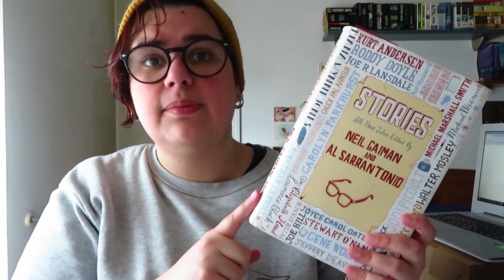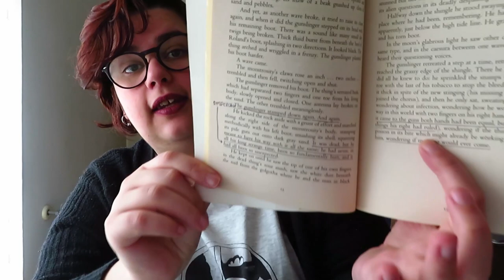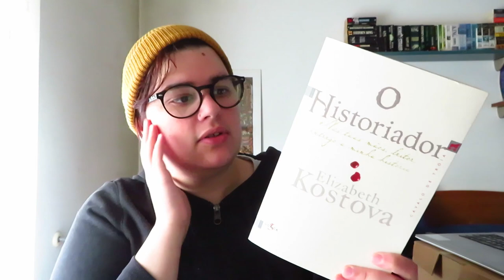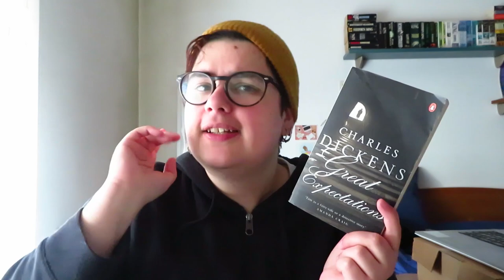Diário de Leituras | Abril 2020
📚 Livros mencionados!
- The Mammoth Book of Haunted House Stories editado Peter Hainning
- A Mulher Que Tentou Matar o Bebé da Vizinha Liudmila Petruchévskaia
- Stories: All-New Tales de Neil Gaiman  e Al Sarrantonio

- The Cabin at the End of the World de Paul Tremblay

- The Fall of Hyperion (Hyperion Cantos #2) de Dan Simmons